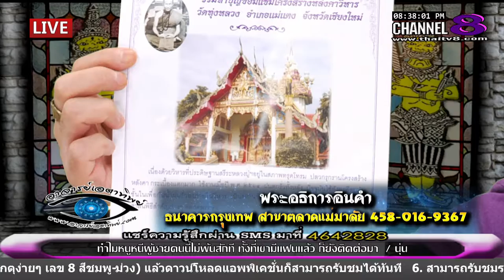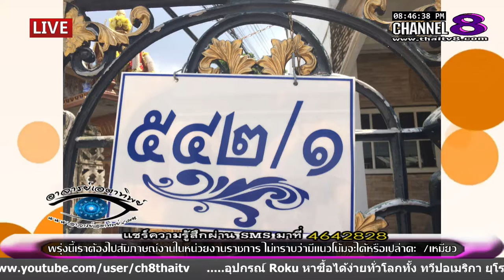ช่อง 8 ทีวีพูดได้ รายการ อาจารย์เอตาทิพย์ 12-05-59 เบรก 2